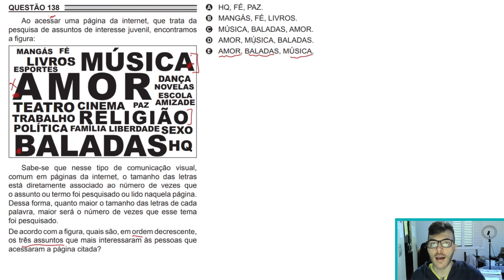🛑INTERPRETAÇÃO - 138 Enem 2018 PPL - Ao acessar uma página da internet, que trata da pesquisa de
138 ENEM 2018 PPL) Ao acessar uma página da internet, que trata da pesquisa de assuntos de interesse juvenil, encontramos a figura:
Sabe-se que nesse tipo de comunicação visual, comum em páginas da internet, o tamanho das letras está diretamente associado ao número de vezes que o assunto ou termo foi pesquisado ou lido naquela página. Dessa forma, quanto maior o tamanho das letras de cada palavra, maior será o número de vezes que esse tema foi pesquisado.
De acordo com a figura, quais são, em ordem decrescente, os três assuntos que mais interessaram às pessoas que acessaram a página citada?

a) HQ, FÉ, PAZ.
b) MANGÁS, FÉ, LIVROS.
c) MÚSICA, BALADAS, AMOR.
d) AMOR, MÚSICA, BALADAS.
e) AMOR, BALADAS, MÚSICA.